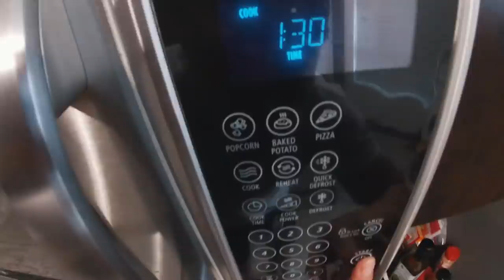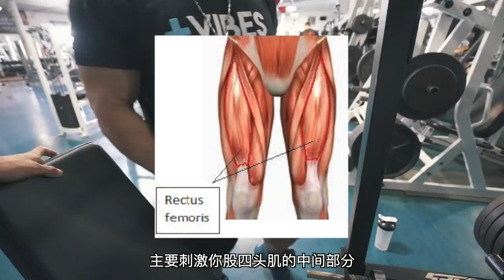【男女通用!】如何快速激活臀部?! 大容量臀腿训练.电动滑板海边Vlog！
大部分男生都少有针对性的去练臀部.
但实际上有力的臀部不仅会让整体形体看上去更美观(性感)~
某种程度上他会稳定你的骨盆，避免腰部代偿，从而减少受伤的风险.
因此今天我给大家介绍一个非常简单有效的臀部激活小技巧~希望能帮助你快速激活臀部！
同时我和大宝贝进行了一个大容量腿部训练！
建议在有小伙伴保护的情况下，大家可以尝试一下！
如果大家喜欢我的视频别忘了“点赞投币收藏”并加为"特别关注"哦~
我的淘宝店铺：DRIOCO.
健助师线上课程公众号:FBS健助师
微博：帅soserious
Ins：shuaisoserious